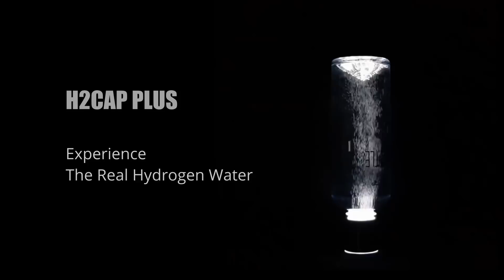H2CAP Plus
Premium potable hydrogen rich water bottle generator
Smallest Strongest Shortest running time in the world
The new platinum SPE PEM technology
More than 1000ppb ( Certified by Japan Hydrogen Water Promotion Association )